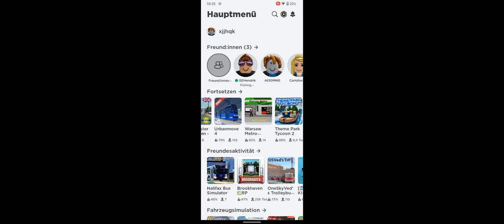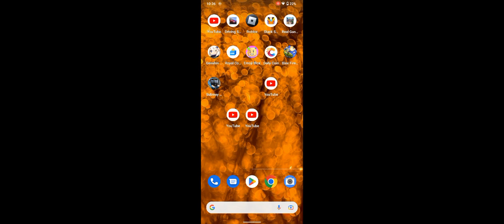23. Oktober 2022